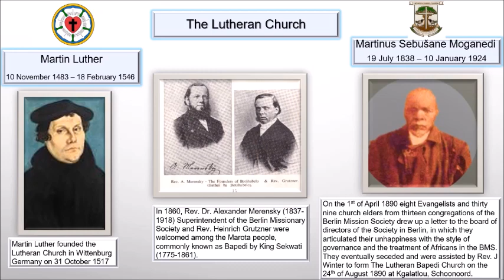The Lutheran Church - A mighty fortress is our God (Sepedi Lutheran 178 Modimo e re mmotileng)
The Lutheran Church  - A mighty fortress is our God
(Sepedi Lutheran 178 Modimo e re mmotileng)